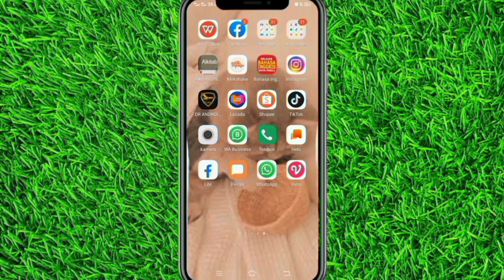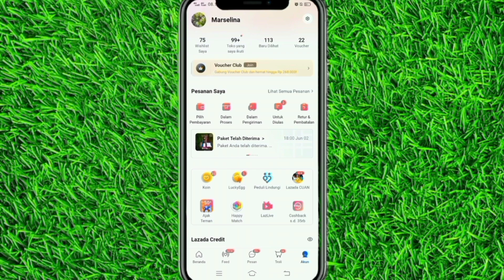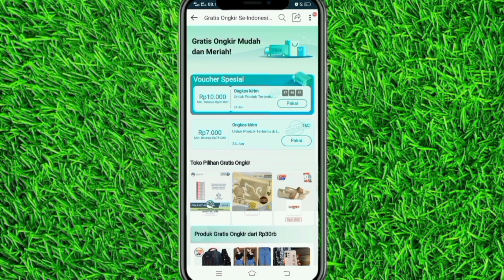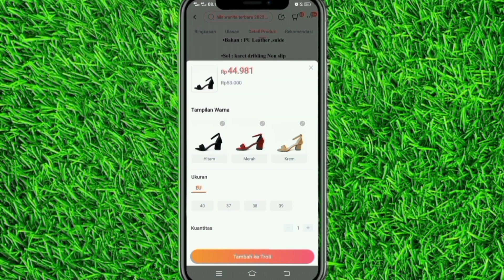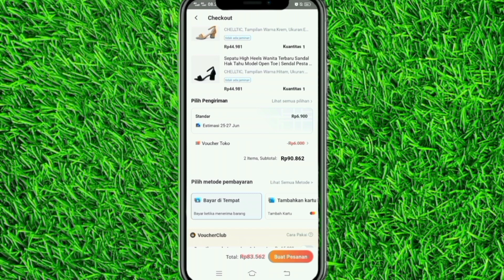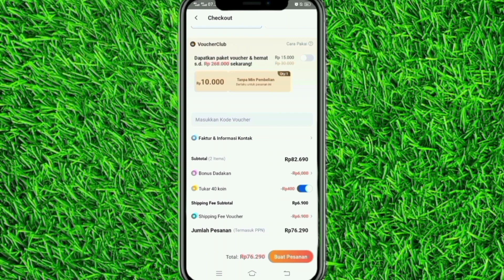Cara Pakai Bonus Dadakan Lazada | Update Juni 2022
Pada video ini aku akan membagikan tutorial tentang cara pakai bonus dadakan lazada update Juni 2022 dan cara mendapatkan gratis ongkir dengan menggunakan metode pembayaran cod atau bayar di tempat.